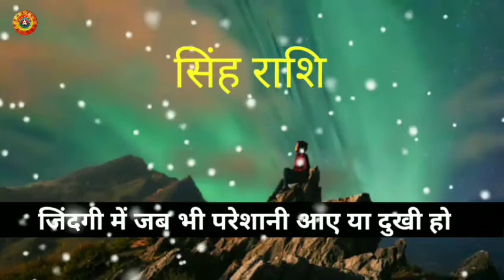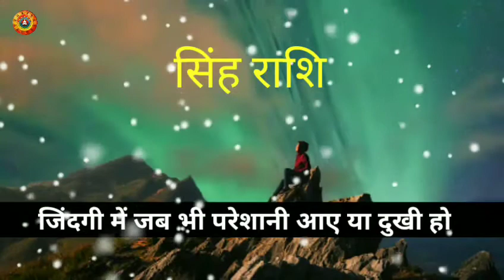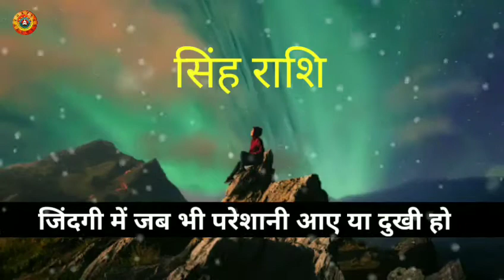सिंह राशि जिंदगी में परेशानी आए तो/Singh Rashi Jindagi Mein Persani Aye Toh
सिंह राशि जिंदगी में परेशानी आए तो